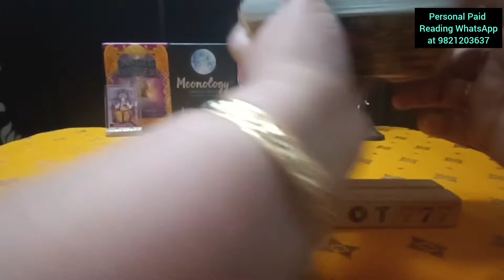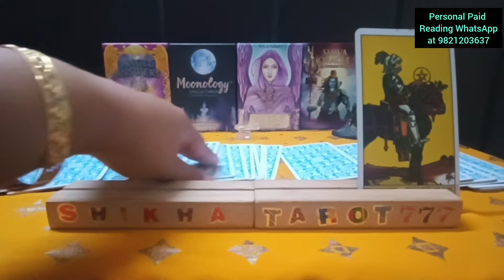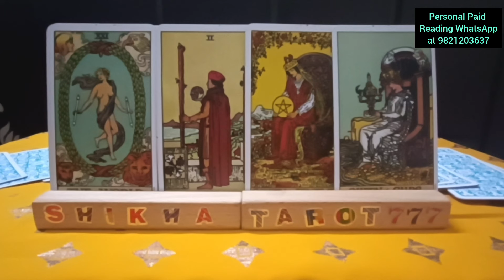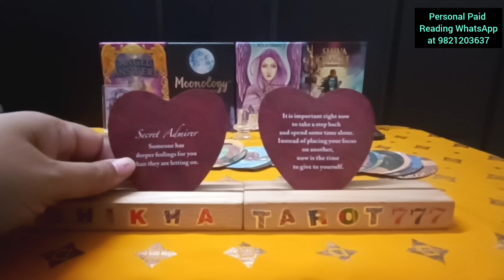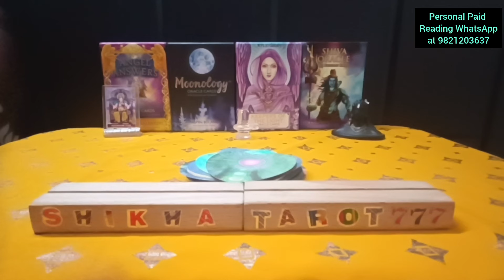Gemini♊ मिथुन "Why did you suffer so much" Love Tarot Reading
weekly reading
Shikhatarot777